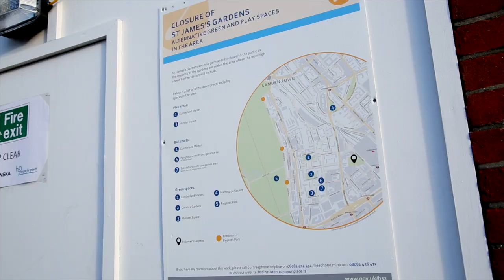HS2 in Camden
FYA members Frederico and Meki both live in the Regents Park Estate in the London Borough Camden.  Work has now started on the HS2 railway which will cut through their estate and mean the loss of homes for many who live there.  The council are currently building new flats on top of various open spaces in the estate to help compensate for the loss of housing.   Fred and Meki made this short film to share the impact that the HS2 is having on their estate and their lives.